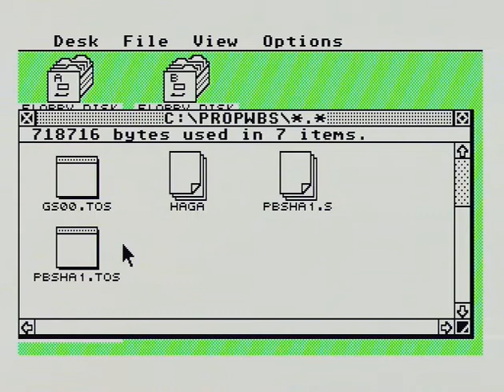ProfPBS_MSTE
Game  Pro PowerBoat Simulator , played little on Atari Mega STE, from SD card.